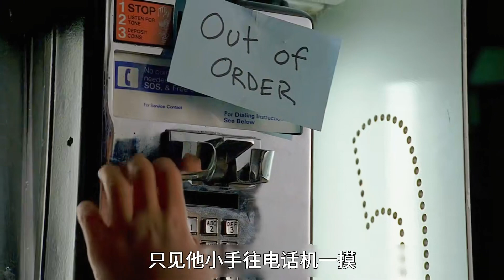女人為了兩百萬美金，竟要殺掉丈夫